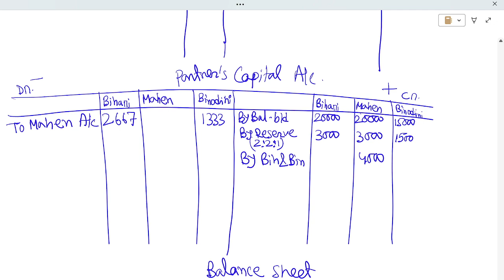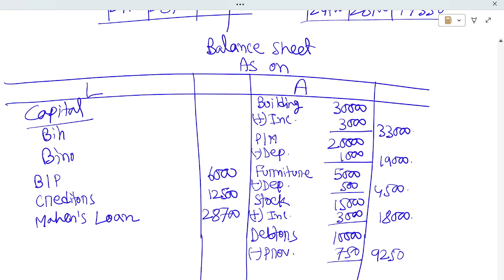Lec-20 | Retirement of a Partner | B.Com General 2021 || CU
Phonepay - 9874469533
[Every contribution is helpful] Thanks & All the Best
Commerceguide
Commerceguide
Commerceguideprabir